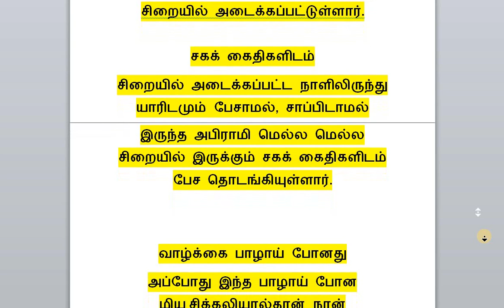மியூசிக்கலியால்தான்(Musically) நான் நாசமாய் போனேன்! சக கைதிகளிடம் புலம்பிய அபிராமி!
Musically-ல்தான் நான் நாசமாய் போனேன்.. என் வாழ்க்கையே பாழாகிவிட்டது!! சக கைதிகளிடம் புலம்பிய அபிராமி!